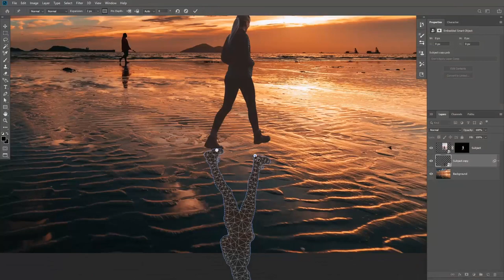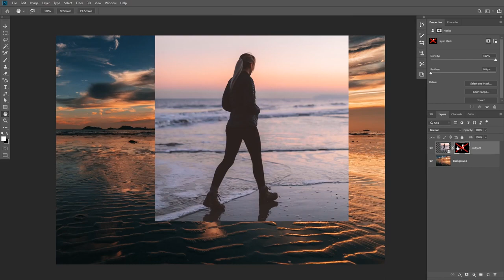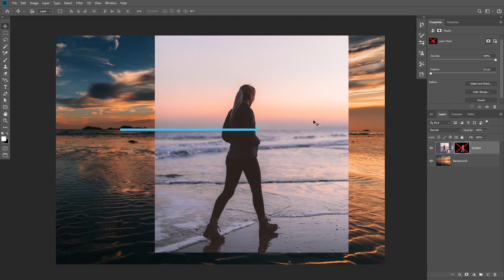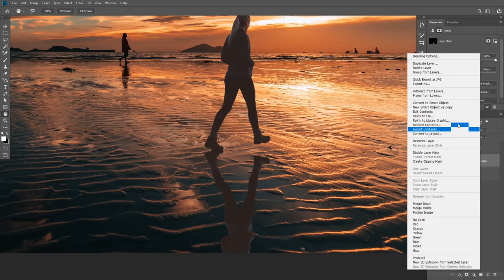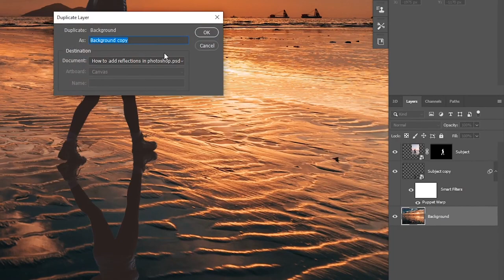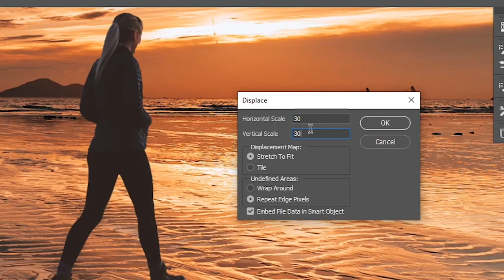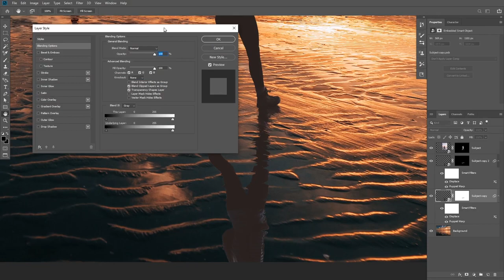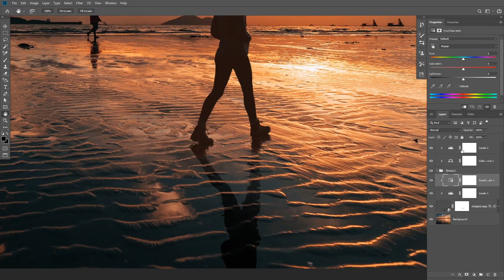How to Make Realistic Water Reflections in Photoshop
in this tutorial, you are going to learn how to create a realistic water reflection by leveraging the power of blend if and displacement maps inside of photoshop

We will start by showing you how to warp the reflection to match it exactly with your subject, then we will create the ripple effect using the distort filter and I'll show you how to create a displacement map to achieve the ripple effect

And lastly, we will blend the reflection using blend if and blending modes